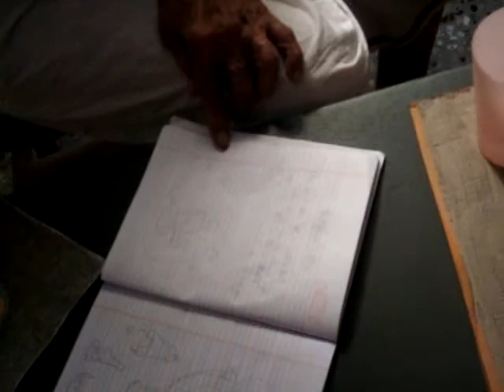Shri S.Rajam (02)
A very quick sketch of Muthuswami Dikshitar; the pencil dances, the picture comes to life!